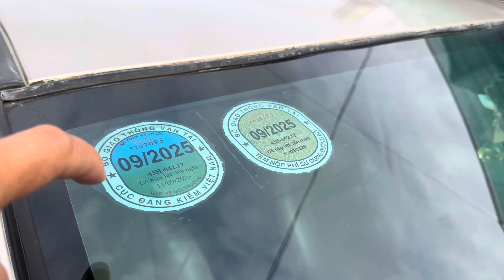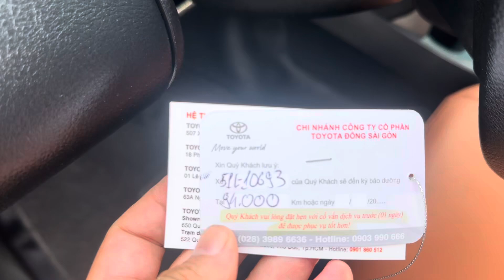🛑16/9🛑 INNOVA GIÁ RẺ Bình Dân ( bảo hành 12 tháng ) ☎️ 0972 147 247